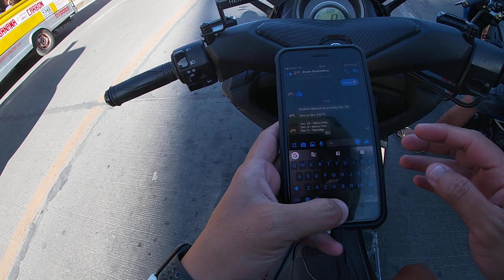Kentot's Adventure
Laag-laag bisan asa!